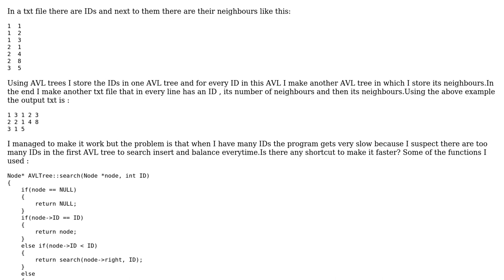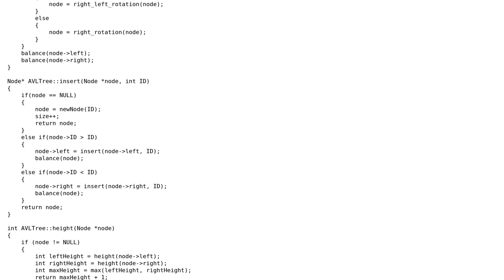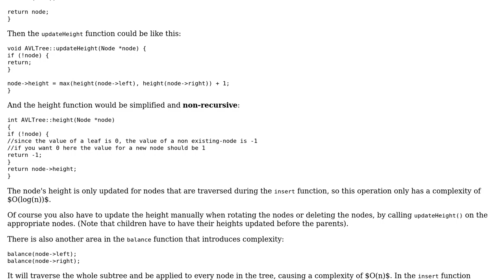Managing IDs using AVL trees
With thanks & praise to God, and with thanks to the many people who have made this project possible! You are responsible for your own actions.